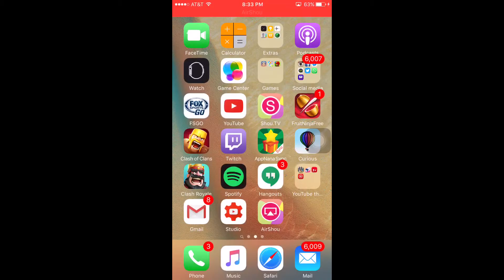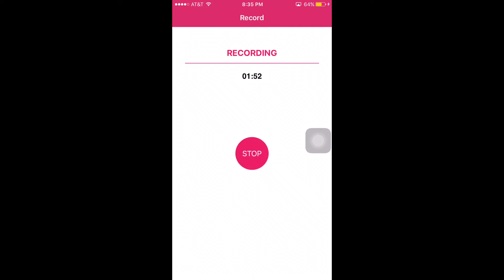What are your top 3 troops in Clash Royale/ my top 3! (CR)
Remember keep on clashing!